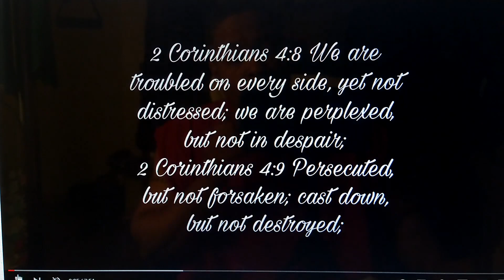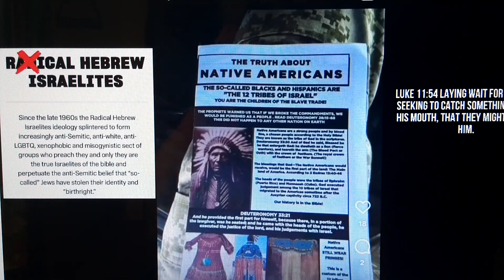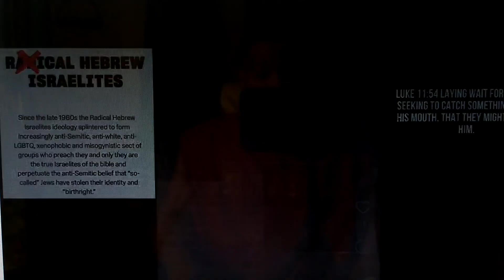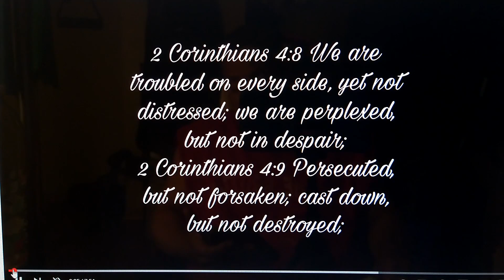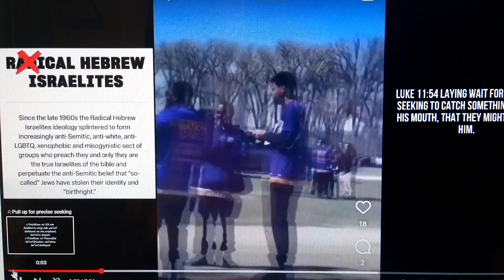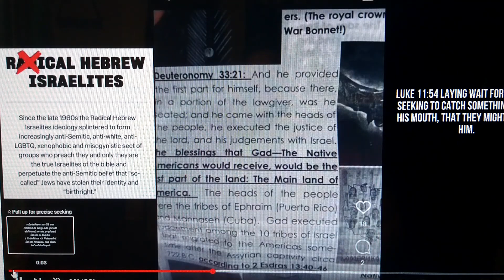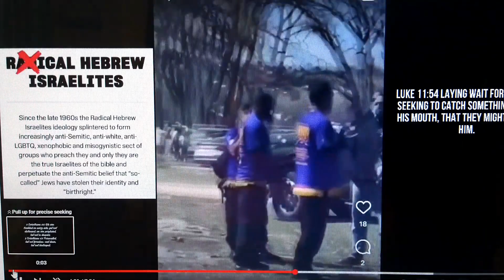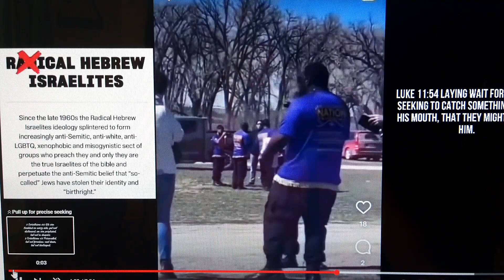The spirit of Bacchides,possible tare